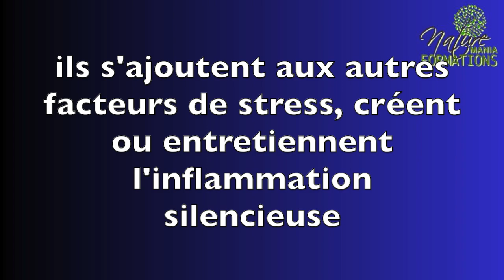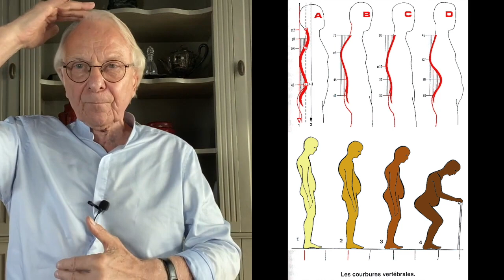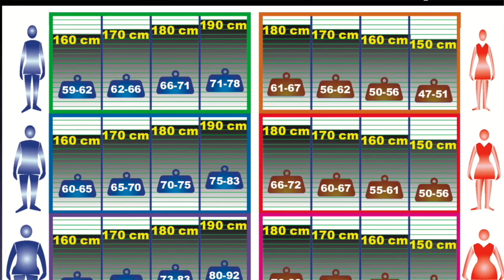Vidéo flash Anti-arthrose : dès 40 ans, surveillez poids/taille par Guy Roulier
Dès les premiers signes il faut agir pour avoir une chance de stopper votre arthrose et de freiner le vieillissement corporel.
Et ces deux mesures sont capitales et hélas totalement occultées !!!